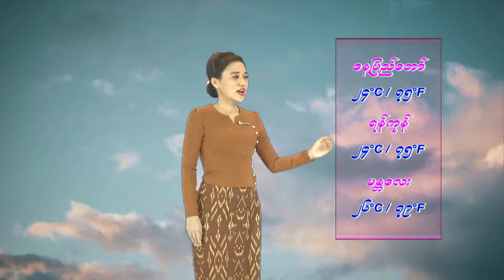วอนหลวงพ่อรวย - มนต์แคน แก่นคูน (เวอร์ชั่น แพรวา พัชรี)